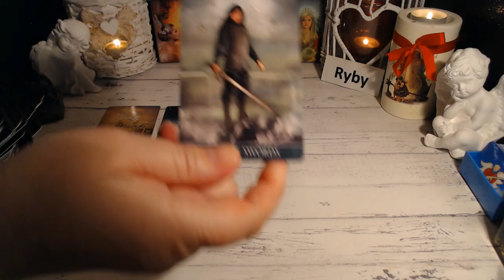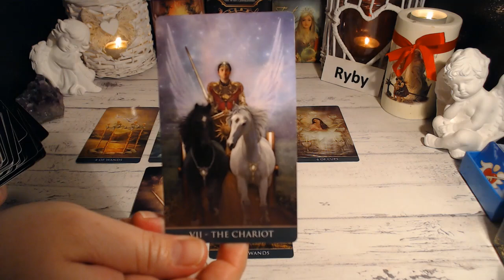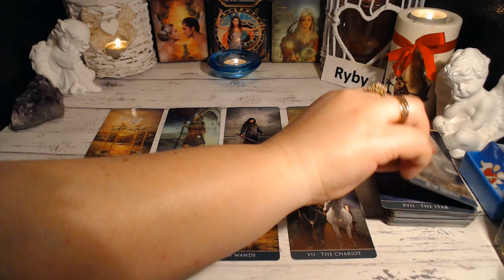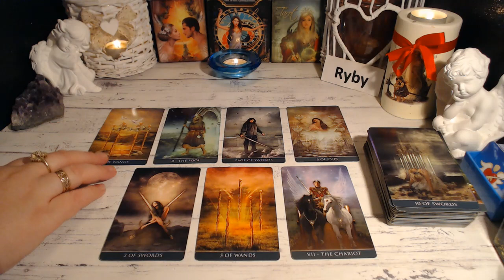RYBY TAROT TYDZIEŃ 8-14 MAJ 2023